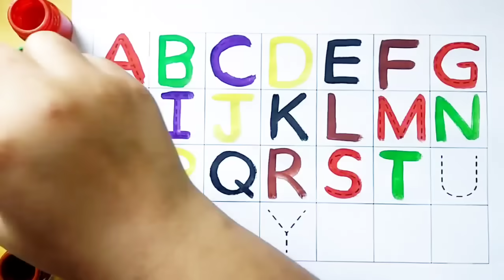Counting |Counting from 1 to 100 |123 Numbers |one two three |Learn to Count |Ginti